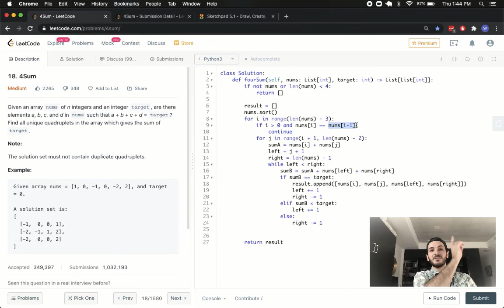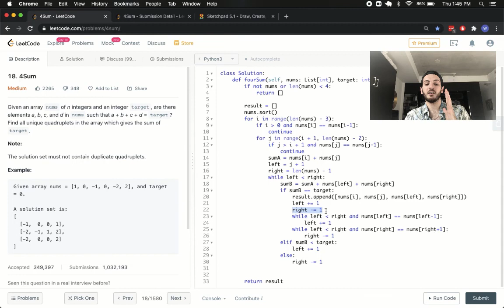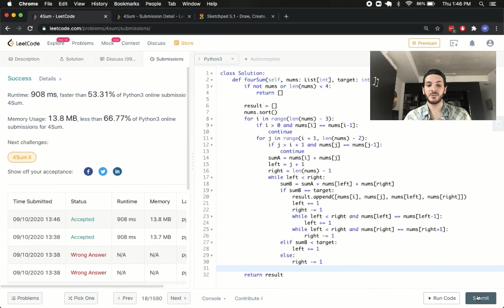4SUM (Leetcode) - Code & Whiteboard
Two approaches to solving the Two Sum problem on Leetcode.
Feel free to drop any questions on the video below, along with any other questions you'd like to see answered :)